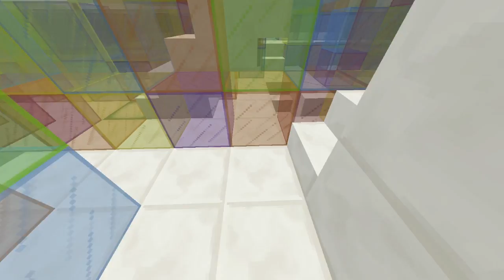The making of the maze!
In this video my team of amazing builders and I A.K.A Millenia team up and build a new AWESOME mini games called The Maze!